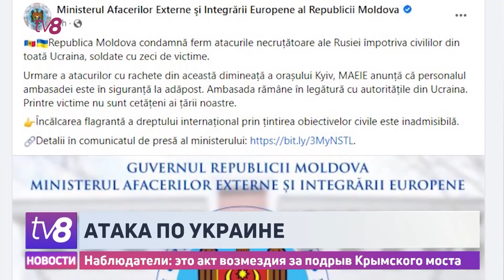Атака по Украине. Наблюдатели: это акт возмездия за подрыв Крымского моста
Будут продолжать поддерживать Украину в борьбе с российской агрессией столько, сколько потребуется. ТАК в НАТО отреагировали на массивный ракетный обстрел которому подверглась соседняя страна этим утром. По словам Йенса Столтенберга, Альянс резко осуждает атаки на гражданскую инфраструктуру. Ранее с таким же посылом выступили в Евросоюзе, пообещав Киеву дополнительную военную поддержку. Путин, в свою очередь, предупредил, что, если украинские власти будут пытаться продолжить совершать теракты на территории России, ответы будут жесткими и масштабными.